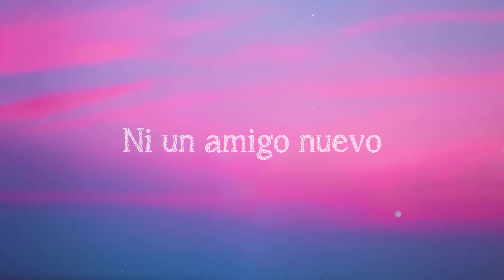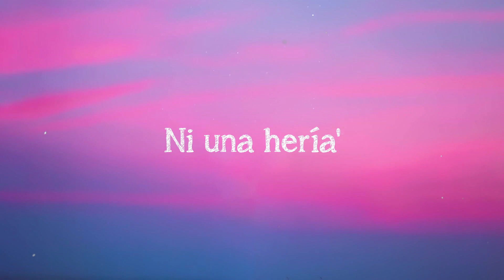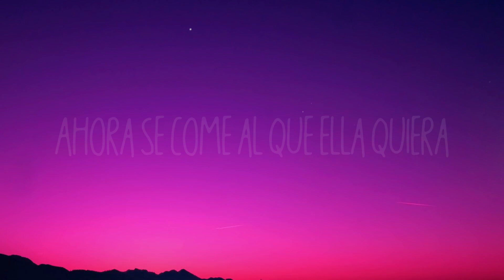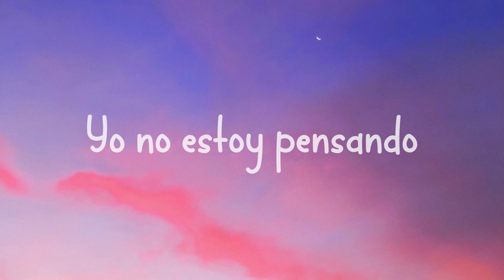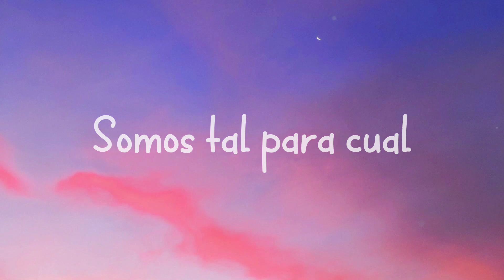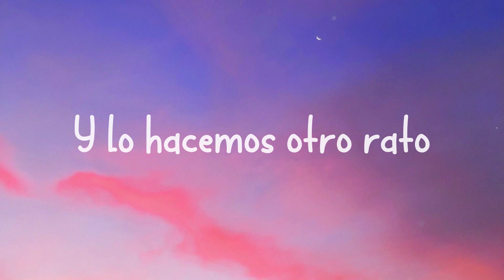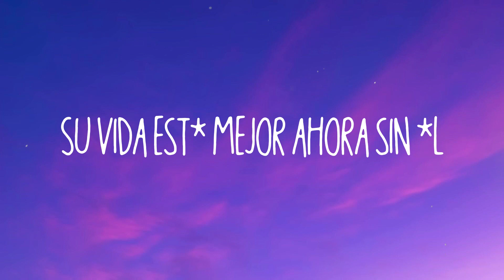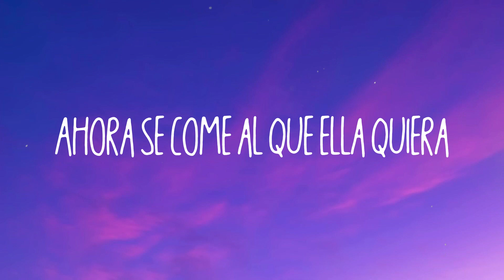TKN - Rosalia, Travis Scott (Lyrics Version)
TKN
ROSALÍA, Travis Scott
 Cosa' de familia
 No la' tienen que escucha'
 Lo' capo' con lo' capo'
 Y yo soy la mamá
 Los secreto' solo
 Con quien pueda' confia'
 Más más te vale
 No romper la omertá
 Hay nivele'
 Para todo en esta vi'a
 No jodemo'
 Con persona' desconocía'
 Ni un amigo nuevo
 Ni una hería'
 Ni una hería'
 TKN TKN TKN
 Ni una hería'
 TKN TKN
 Ni una hería'
 Zoom en la cara Gaspar Noé
 E'to no dispara la vacié
 El mando está duro dinamita
 She got hips I gotta grip for
 A lot of ass
 Don't need to have more
 I know it's sweet I like that
 Straight up
 I got word that it's wet
 Well let's drown
 Toot it up back it up
 Slap it down
 Don't say a word
 Of what you heard
 From when I came around
 You get it first
 You get this work right
 When you come in town yeah
 Need you right here
 Know you the queen
 Of givin' ideas
 No more new friends
 Don't bring the hype here
 Know you got problems
 But it's not fair
 Cosa' de familia
 Los secreto' solo
 TKN TKN TKN
 TKN TKN
 Ni una hería'
 La Rosalía
 Straight up
 Ni una hería'